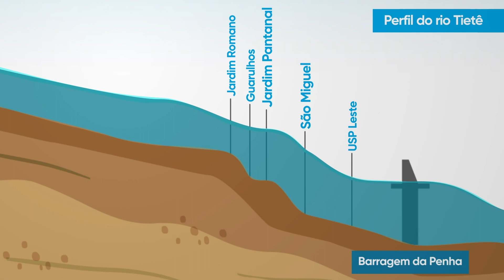Barragem da Penha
Localizada no início do trecho da calha do rio Tietê, ela foi inaugurada em 1983.

A estrutura da Barragem da Penha é composta por um maciço de concreto, com 82 metros de comprimento e cerca de 10 metros de altura.

O vão central desse maciço é composto por 6 comportas de 10 metros de largura e 2,2 metros de altura cada; além do recuo lateral de 4 metros para escoamento de vazões mínimas.